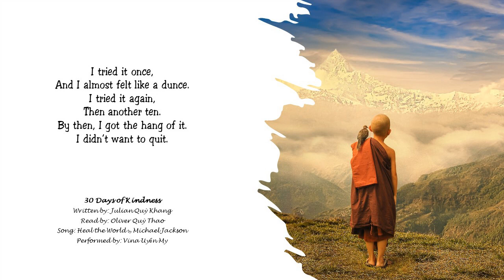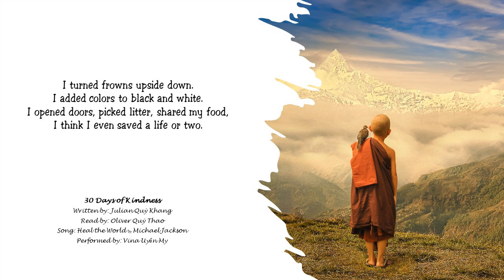30 Days of Kindness | Julian Qúy Khang | Oliver Quý Thao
Poem written by: Julian Qúy Khang
Read by: Oliver Quý Thao
Song: Heal the World by Michael Jackson
Performed by: Vina Uyển My